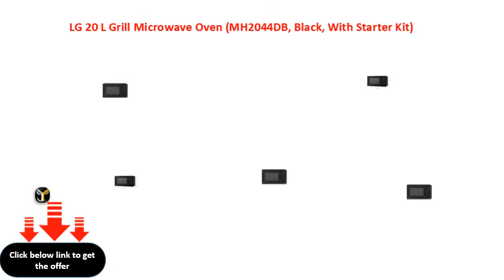LG 20 L Grill Microwave Oven MH2044DB, Black, With Starter Kit